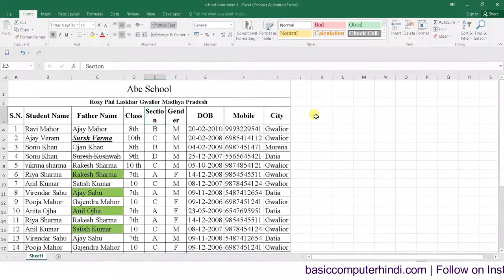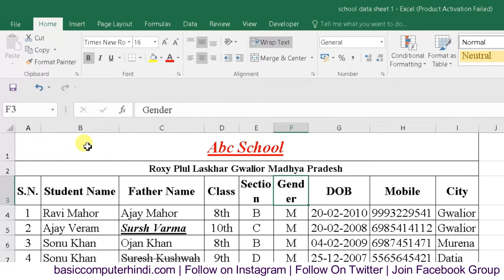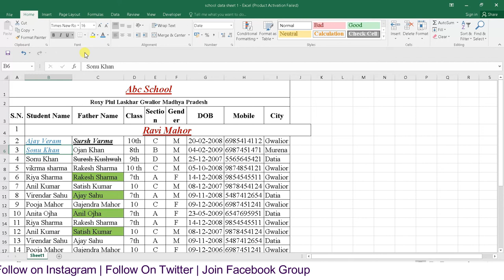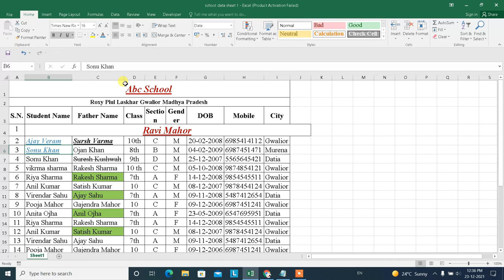Excel Me Format Painter Kya Hai Excel Me Format Painter Use Kare?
Namaskar Dosto Es Video Me Humne Bataya Hai Excel Me Format Painter Kya Hai Excel Me Format Painter Use Kare Tou Janne Ke Liye Es Video Ko Shuru Se Lekar Last Tak Jarur Dekhe?